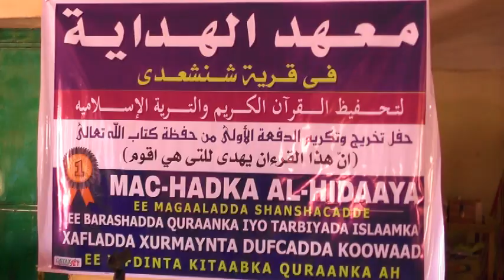Arday Dhamaysay Quraanka Ayaa Xaflada Loogu Qabtay Deegaanka Shan-Shacade Ee Gobolka Togdheer.